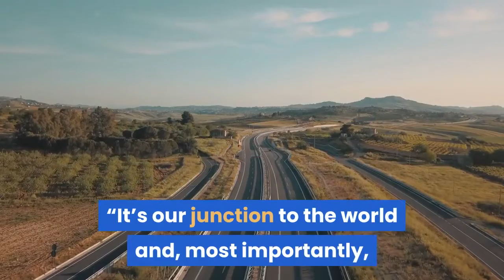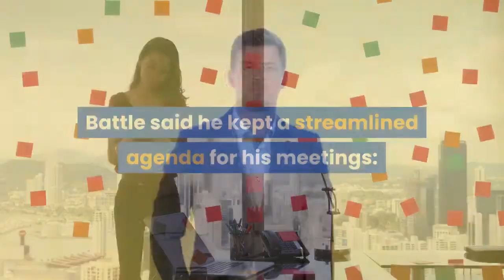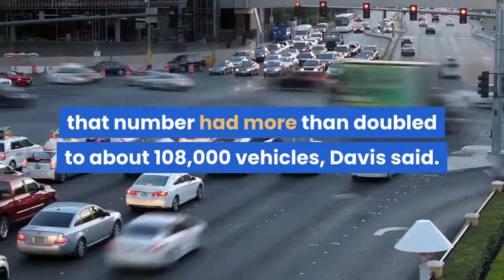Huntsville’s top traffic infrastructure priority will top $200 million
Huntsville’s most pressing traffic infrastructure priority is the I-565 interchange at Memorial Parkway, a collection of one-lane intertwining ramps now operating at twice the capacity for which it was designed while shuttling traffic between the city’s two busiest roadways. It’s far from the only segment of Rocket City roadways straining against the growth that’s expected to soon make Huntsville the state’s largest but Mayor Tommy Battle stressed its importance above all others during a recent trip to Washington. Improvements for that interchange, however, also come with the largest price tag – more than $200 million, at least, according to Battle. During a one-day visit to Washington last month, the mayor carried that message to the state’s congressmen and senators.“It’s our junction to the world and, most importantly, the busiest intersection we have in town,” Battle said in a recent interview with AL.com. Joined by the city’s External Relations Officer Henry Thornton and Huntsville political consultant Steve Raby on the trip, Battle said he kept a streamlined agenda for his meetings: Pushing for the I-565/Memorial Parkway interchange improvements to be added to the Federal Highway Administration’s priority list and lobbying for support for a government grant to help fund improvements along Pinhook Creek along with a pedestrian skybridge across the parkway between Governors Drive and Clinton Avenue. And, of course, the evergreen request to protect funding for Marshall Space Flight Center. When Battle met with Congressmen Mo Brooks, Robert Aderholt and Mike Rogers as well as Sens. Richard Shelby and Tommy Tuberville, he said he didn’t want to dump a long wish list of projects on the federal lawmakers so that those top priorities would resonate. Battle said early estimates to reconfigure the interchange ranges from $200 to $300 million.“They would say it definitely needs work,” Battle said of the Federal Highway Administration. “And you know, work on that is not cheap but it’s something that needs to be done to continue our growth that we’ve got.”Stretching almost 20 miles connecting downtown Huntsville to I-65, I-565 fully opened in 1991 and the interchange has not seen any substantial improvements since. In every direction connecting Memorial Parkway and I-565, traffic is reduced to one lane. Shane Davis, the city’s director of urban and economic development, said the interchange was designed to handle 48,000 cars on a daily basis. According to traffic counts in 2019, that number had more than doubled to about 108,000 vehicles, Davis said. During peak traffic times, traffic slows to a crawl in merging lanes for more than a mile and Battle said the number of traffic accidents attributed to that gridlock has increased. The bottlenecks and the accidents are particularly troublesome on Memorial Parkway, which is largely a two-lane highway both north and south until it expands to four lanes in each direction at the interchange.